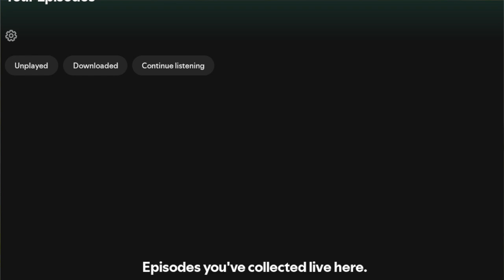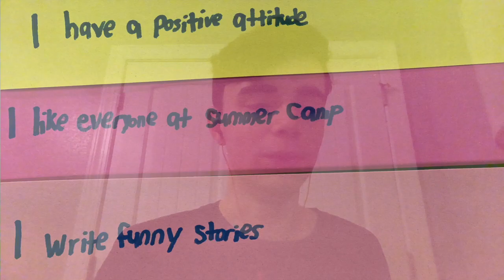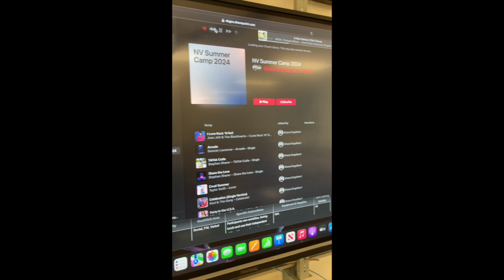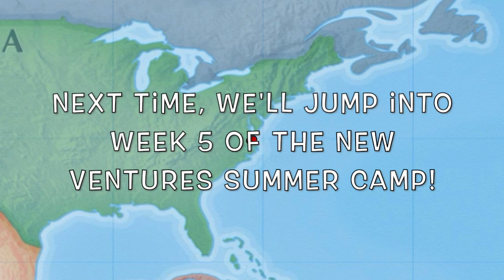It's Taco Time! - New Ventures Summer Camp Journal WEEK 4! (July 2024)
It's time to eat at a Mexican restaurant, and I've got some good news: even though I usually read my journal to my audience, even though there's still plenty of that in this video, I filmed a lot of videos about what I did this week. Enjoy!

Chapters:
0:00 Intro: The Gaming Weekend!
1:34 Monday, July 15
3:36 Tuesday, July 16
4:48 Wednesday, July 17 ⭐️
9:01 Thursday, July 18
10:31 Friday, July 19